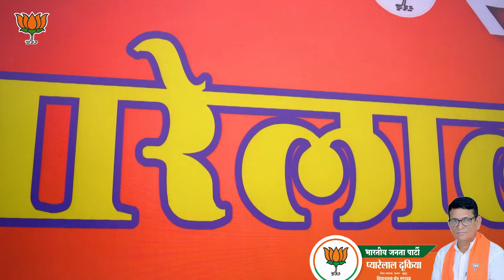परिवर्तन संकल्प यात्रा @ दुराना (प्यारेलाल ढूकिया )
VIDEO BY
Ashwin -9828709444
VIDEO BY AASHU (SARITA PHOTO'S) JJN
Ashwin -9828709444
Or visit our instagram account